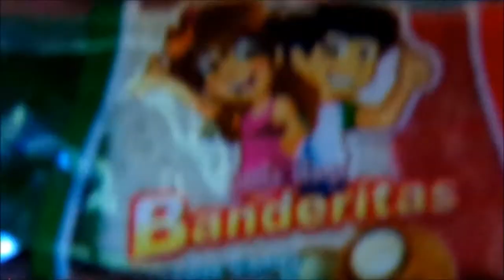The What is it Challenge!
Openn Meee!! :)

Sorry for the late upload guys, a lot of things happened yesterday that i couldn't upload.
Hope you guys still enjoy this challenge starring Evelyn & I.
See you guys in 2 weeks!

Deanas Instagram: @deanababeey
Emmas Twitter: @lilemmygirl
Evelyns Instagram: @eve299